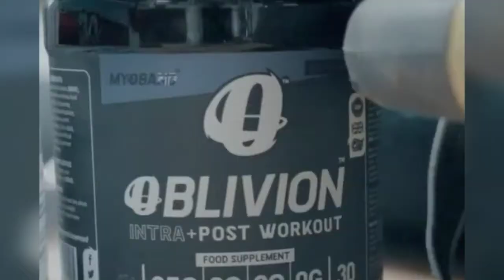Eddie Hall The Strongest Man ll THE TITANS OF BODYBUILDING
UNTILL THEN BE SHREDED